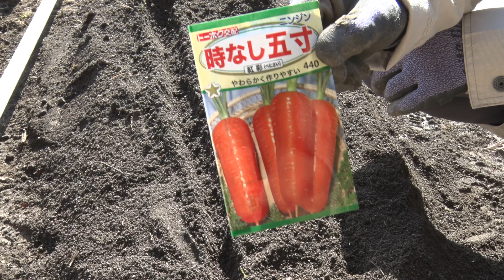【第15話】ニンジンの種まき。土を綺麗にする所から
人生終わるまで暇つぶし。どうも山口純です。
土を綺麗にするのが大変でした